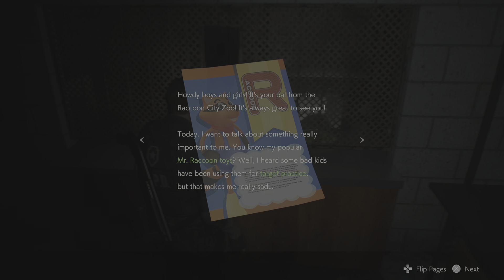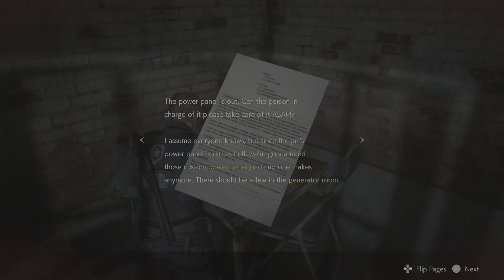RESIDENT EVIL 2 part 3 William Birkin boss fight